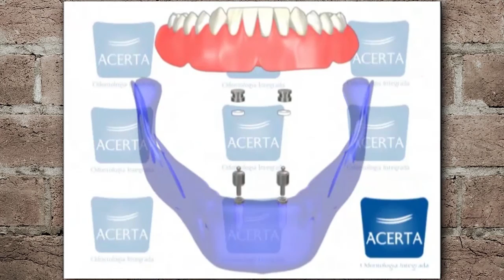Programa Bom de Papo 25/09/2015 - RICHARD VIANA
Programa Bom de Papo Tv TRIBUNA SBT Segunda a Sexta 13:15

-Entrevistado de Hoje: Richard Viana